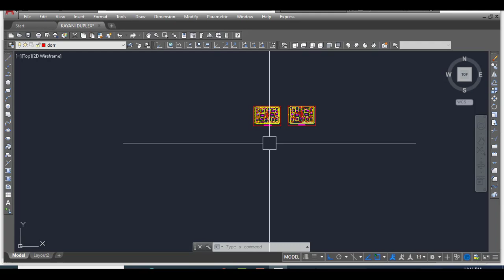45X60 DUPLEX HOUSE MAP IN PAKISTAN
Muhammad saad Whatsapp Only # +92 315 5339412
Cell # 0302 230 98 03
MACC PVT LTD
Hi Sir my Name Is Muhammad Saad
I am a freelancer Engineer.
I have a Degree of ( B-Tech Hons) Civil engineering.
My office is in Rawalpindi Wahcantt
I provide the following services in Very Reasonable price to, Freelancers, Architect’s,
Contractor’s and Civil Engineering Students.
 As-built Drawings (Anywhere in Pakistan ) in AutoCAD
 AutoCAD Work including ( Submission Dwg, USA drafting, Structure Drafting,
Architecture Working, MEP Dwg, Working, Dwg, Etc)
 Work on 3D Max, Sketch up ,Revit and Photoshop (Front Elevation, Interior Design etc)
 Town Planning.
 Any work on MS Office , Excel
Structure design Etab work
 Land Survey with Total Station in Rawalpindi, Islamabad and Surrounding.
 Any type of Civil Quantity Surveying and Building Estimation work (Engineer Estimate,
BOQ, Quantity Takeoff, Material Statement, BBS, Tender Documents Etc) and BOQ of
Interior Works.
 Any type of Building Construction Supervision ( Layout , Site Visit etc)
Any work will be done on time.